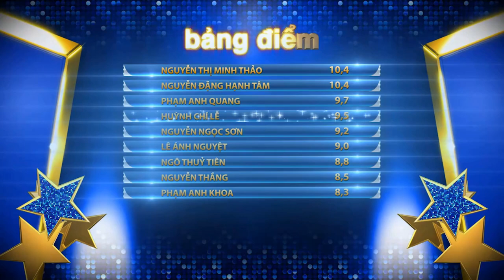BƯỚC NHẢY NGÀN CÂN | TẬP 2 - CHÍ LỄ & KIM ANH (11/10/2015)